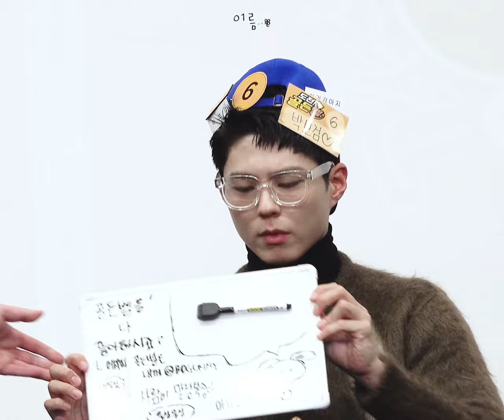[박보검] 도전 골든벨